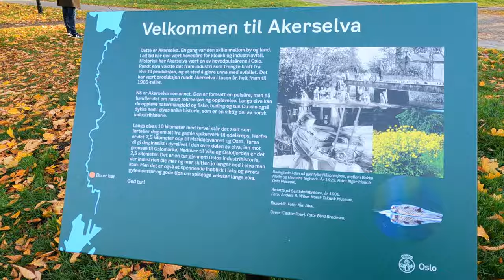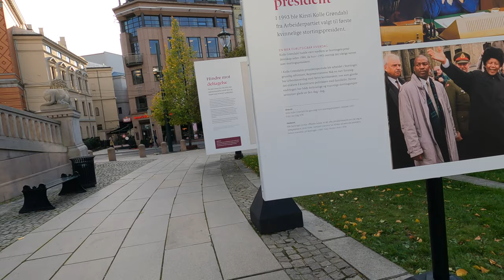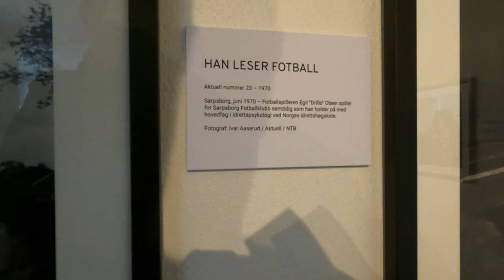Gatelangs i Oslo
Negativ Oslo leverte. Fantastisk fotoutstilling i de gamle lokala til Deichmanske bibliotek. God tid blei det til å oppleve mer av byen, deriblant en tur innom Leica Store Oslo for å se på godsakene...